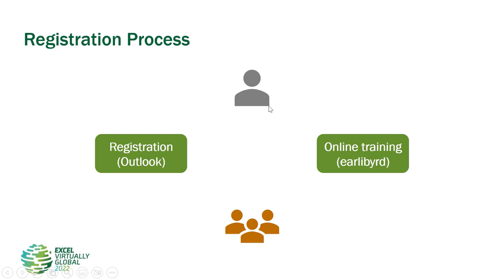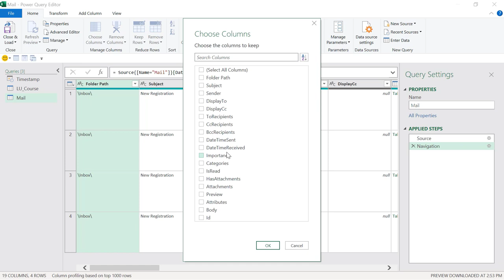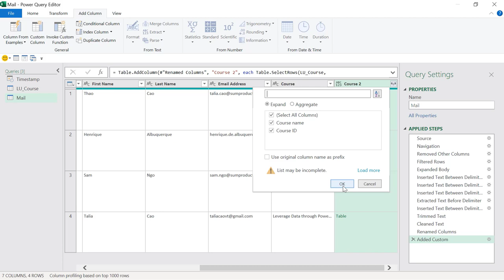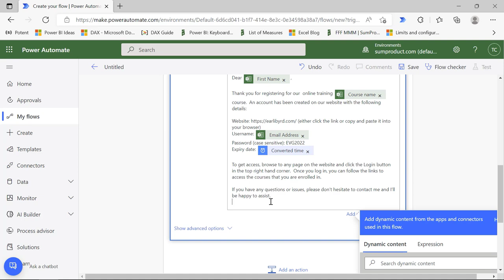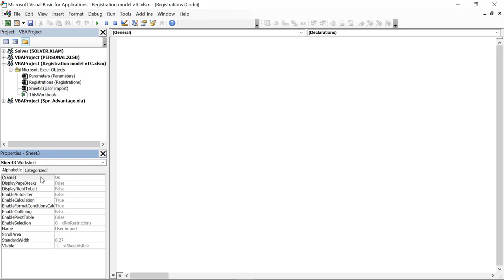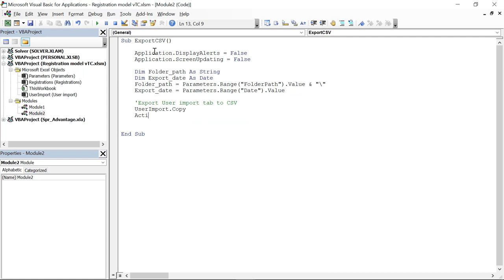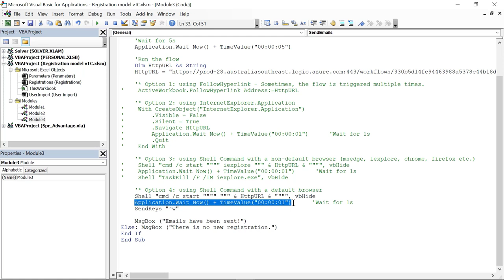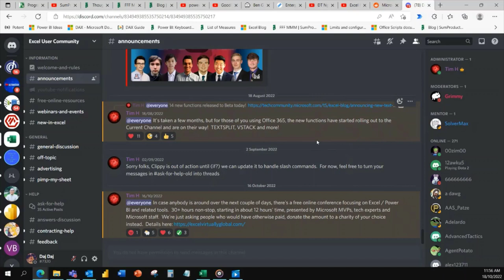25 TALIA CAO Process Automation with Power Query, Power Automate and VBA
PRESENTER: TALIA CAO
TOPIC: PROCESS AUTOMATION WITH POWER QUERY, POWER AUTOMATE & VBA

Talia is a Senior Analyst of SumProduct’s Sydney team.  She has a background in Accounting and is passionate about identifying opportunities for process improvements, analysing data to gain insights, and solving complicated Excel problems.